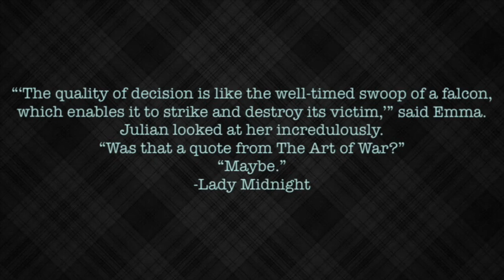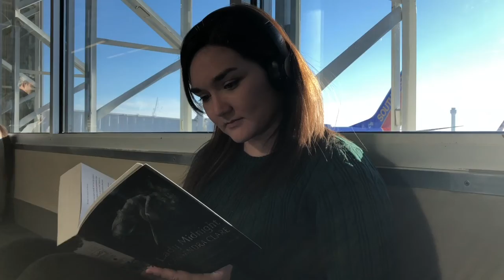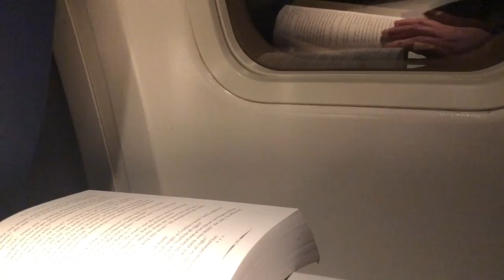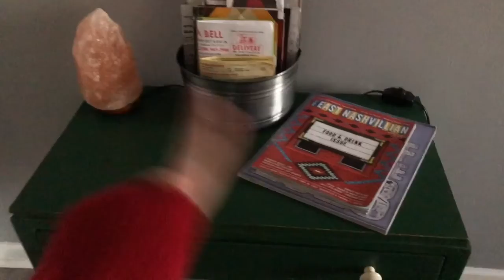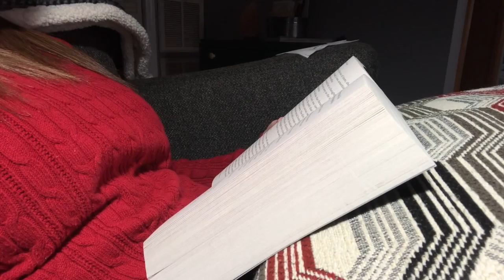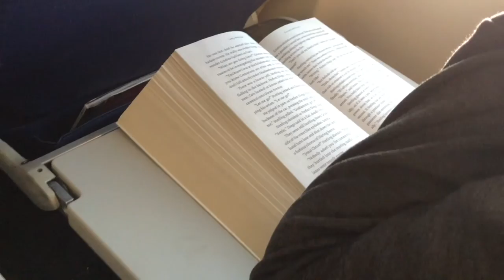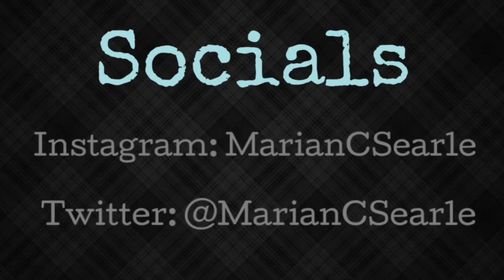Tennessee Vlog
We went on a trip to Tennessee for a Titans game. We had so much fun; especially when the Titans won. I love Greek mythology as well so it was fun for me when we went to the Parthenon. I am totally willing to go back I just want it to be warmer weather next time.